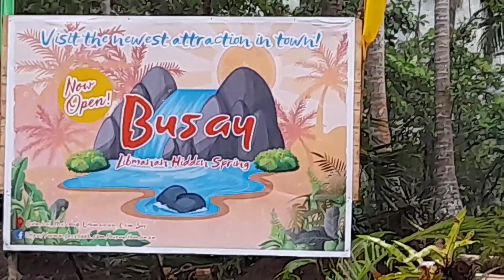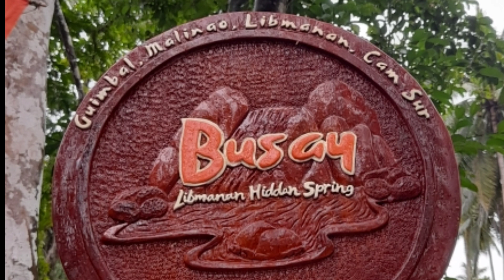Libmanan Hidden Spring || Reality || Aklat Ng Alamat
Recreation spot at Guimbal, Malinao,Libmanan, Camarines Sur, Aklat ng Alamat's home town, and birthplace.
Just make sure you know how to swim before jumping into the water..
Enjoy everyone and stay safe...